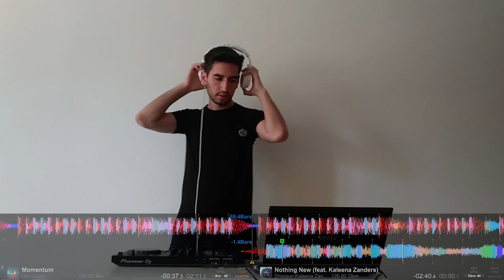Daily Dj Mix #006 🎧 1st Hexagon Week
🎧Hello everyone. I wanted to make a live mix video about some festival songs with Pioneer Ddj Rb Dj Controller. I love future house style music and i had a lot of fun when i was mixing. So i hope you will enjoy it too.